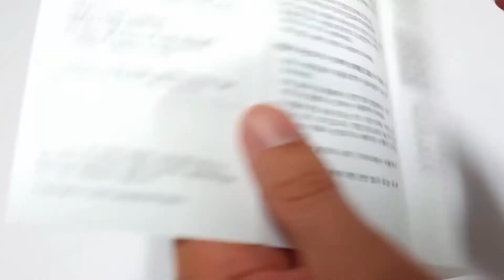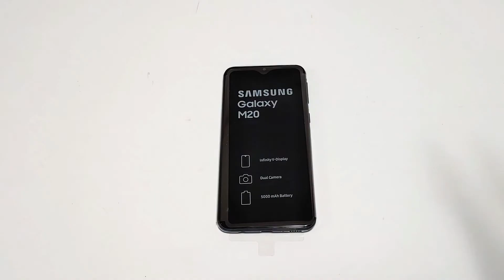코딩교육용 저가 스마트폰 공기계 찾고 계신가요? 삼성갤럭시 M20 vs J3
태지쌤이 추천하는 교육용 스마트폰 공기계! 갤럭시 M20 vs J3